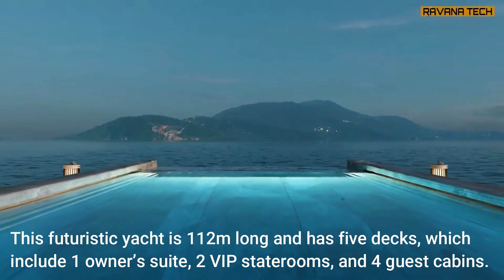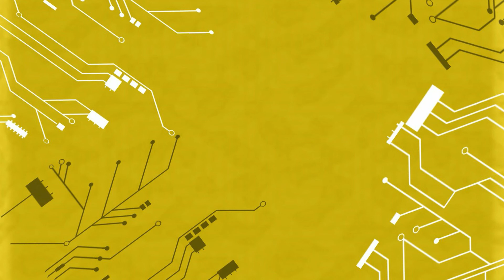Luxury Yachts Only The Richest Can Afford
Here are some of the most expensive luxury yachts only the richest people can afford!

Benetti has introduced a new 77m concept, Se77antasette, in cooperation with designer, Fernando Romero on the eve of the Monaco Yacht Show. The concept sees Benetti stray from its typical lines to a new form. Se77antasette's innovative design features include a glass dome on top of the sundeck that is able to hide all of the yacht's navigational equipment inside the superstructure without diminishing its capabilities.

The Ottantacinque, 85m luxury superyacht proposed by Fincantieri is a unique design capturing the imagination of Pinifarina Italian design and engineering, the most notable feature being the twin aft deck swimming pools providing a true aquatic experience for guests. This special concept yacht is the first partnership between the Fincantieri shipyard and Pininfarina design team.

Amara, Oceanco's newly designed and engineered 120-meter private yacht concept, designed in collaboration with Sam Sorgiovanni Designs was unveiled by His Excellency Saeed Harib, Secretary General of Dubai Sports Council, Vice President and Chairman of Dubai International Marine Club - Mina Seyahi, and Senior Advisor to the Dubai International Boat Show. Oceanco revealed the lifestyle philosophy of creating a yacht designed for extended families and friends. Amara provides unparalleled living and entertainment facilities for up to 20 guests. The contemporary interior with natural timber, stone and textural carpets and fabrics blend to create an inviting and natural environment.

We bring you the best of the best technology stuff that will blow your mind.